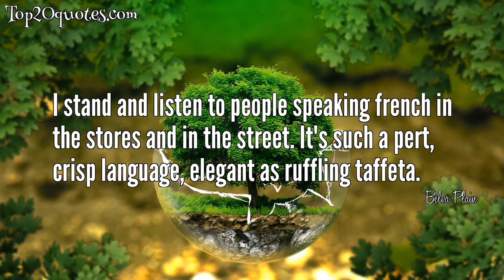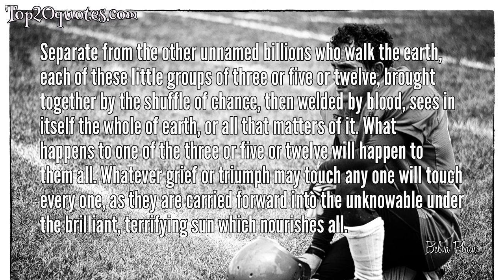☛ Top 8 Quotes of Belva Plain - Author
Top 8 Quotes of Belva Plain:
 ✺ How helpless we are, like netted birds, when we are caught by desire!
 ✺ All is pattern, all life, but we can't always see the pattern when we're part of it.
 ✺ Danger hides in beauty and beauty in danger.
 ✺ I stand and listen to people speaking french in the stores and in the street. It's such a pert, crisp language, elegant as ruffling taffeta.
 ✺ It was unwise to plan too carefully. It took only one great failure to learn that lesson.
 ✺ Oh, lovely Europe, your flowers and your wine, your bread, your music.
 ✺ Separate from the other unnamed billions who walk the earth, each of these little groups of three or five or twelve, brought together by the shuffle of chance, then welded by blood, sees in itself the whole of earth, or all that matters of it. What happens to one of the three or five or twelve will happen to them all. Whatever grief or triumph may touch any one will touch every one, as they are carried forward into the unknowable under the brilliant, terrifying sun which nourishes all.
 ✺ ... wore sorrow and anger like a worn-out coat and would not throw it away.
🖎 Author: Belva Plain
♛ Career: Author
📅 Life: October 9, 1915 - October 16, 2010